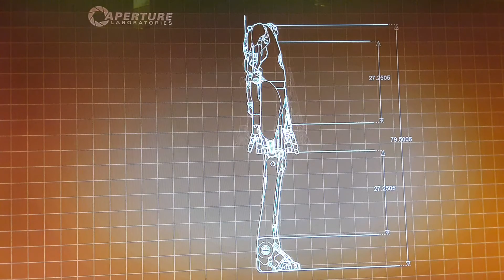Let´s Co op Portal 2 (German) Part 19 - Selbstüberlistungen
Coop-Modus
Im coop-Modus für zwei Spieler, die in die Rollen der Roboter Atlas und P-Body schlüpfen müssen durch Zusammenarbeit Level bewältigt werden.

~Kanäle~

Und wenn es euch gefallen hat lasst doch einen Daumen, netten Kommentar oder sogar ein Abbo da